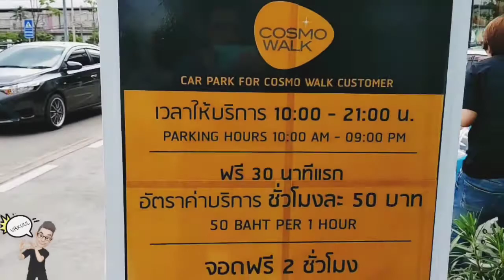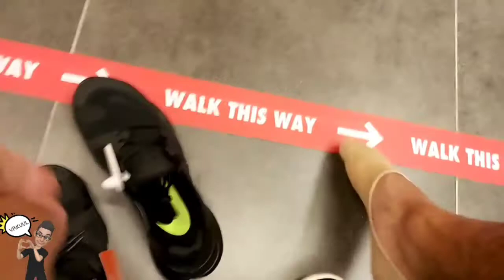Ep.42 Going to Nike Outlet Again | ไปไนกี้เอาท์เล็ท เมืองทอง อีกแล้ว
This vdo clip is about going shopping with a friend at Nike Factory Outlet at Muang Thong Thani in Bangkok, Thailand on long weekend again. We enjoyed things there and the traffic in Bangkok was nicer than usual days.

ช่วงหยุดชดเชยสงกรานต์ต้นกันยายน เพื่อนชวนไปร้านไนกี้เอาท์เล็ทอีกครั้ง ว่าจะไม่ซื้อ แต่ก็ได้ของมาจนได้ คลิปนี้ลังเลกับสีรองเท้ามาก อยากได้2แต่ต้องเลือกแค่นึงครับ

หมายเหตุ: กรุณาอย่านำวีดิโอคลิปนี้ไปใช้ส่วนตัวหรือใช้ในเชิงพาณิชย์ก่อนได้รับอนุญาตนะครับ